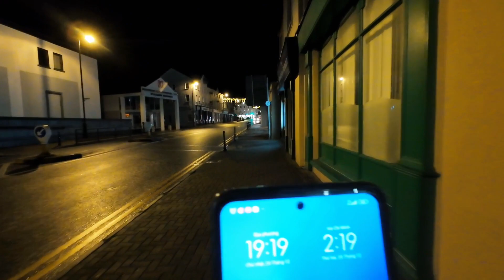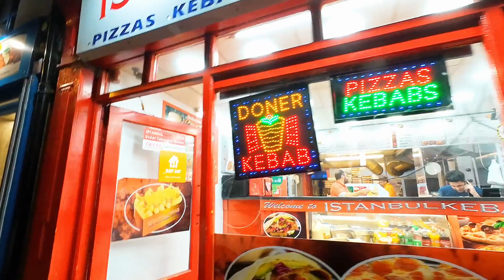Monaghan đêm giáng sinh